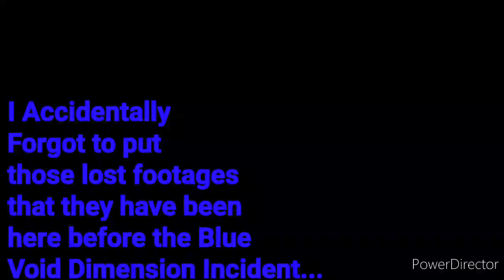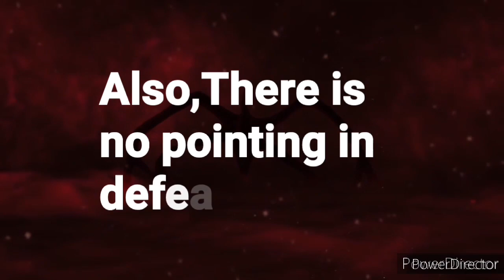Amanda's Insanity,Michel's TRUTHFUL Answer,Miku's Satanic Powers VS EVERYONE (YTPMV)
Trivia:
This Episode Contains a Large of 75 Characters in this video.
It is Now Revealed That Amanda,Satanic Miku,Mariyolo,EXE Unicorn and The Toxic Gossip Train Have Joined The Void Dimension Gang.
Michel Sant'Angelo wasn't lying about the Void Dimension,that Means That Miku Got Possessed by the void and them started lying about it.
This Marks The 90th Time that Amanda is The Main Antagonist of this episode,revealing that she Killed Wooly until he revived and now She Lives in the Void Dimension.
Many Other Entities Joined The Void Dimension And Them Started A New Revolution.
The Dimensional Revolution Had Begun.
Main Characters:
Amanda The Adventurer (Main Antagonist)
• The Entity
Wooly The Sheep
Michel Sant'Angelo (Debut)
Hatsune Miku
Blue Void Dimension
Satanic Miku (Debut, Secondary Antagonist)
Hecatia (Debut)
Mr. Theesy
Megan Pristine
M3G4N
Princess Daisy
MIRANDAMON
Siwanator
Jashin-Chan
Insanity Entity
Rosalina
Uncanny Mario
Shion Sonozaki
Mario
Peach Toadstool
Luigi
Danmaku Bee
Dry Bones
Hello Kitty
Takayo Subarimatsu
SMGA Meggy
Demonic Malice Beast
SMW Mario
Marisa Kirisame
PC-98 Marisa Kirisame
Yakuri Yakumo
Blue
Green
Purple
Orange
Cyan Chamber House
Pink Drug Dealer
ČŒ££€N
Yumeko Jabami
Unzan
Mariyolo (Eldritch Stage 1)
EXE Unicorn (Debut)
Genki Fan (Return)
Mikudayo
Mario.EXE
Ana Matrix
Yuri
Huggy Wuggy
Mr. Lhamarculus
GloZell Green (Flashback)
Makima (Flashback)
Scrapped Mario (Flashback)
Scrapped Daisy (Flashback)
Maple The Witch
Starfall Jake
The Void Dimension (Minor Antagonist)
ElsaGate
Peach Head
Reimu Hakurei
Moot
Long Legs Toad
Moai
Bowser
Chuck E. Cheese
Krusty The Sinner
Tsux Namine
Mytyl Kamizono
Yuno Gasai
Sariel Mizuho
JoshuaHDTV
King Zing
Gassy Ass Fart
Toxic Gossip Train (Debut,Referenced,Minor Antagonist)
Ariana Grande